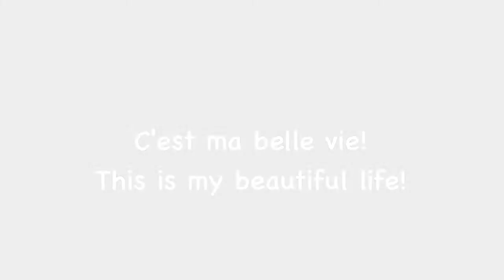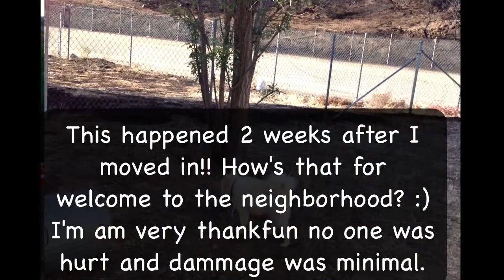Chasing Spindles 4 - Where Have You Been?